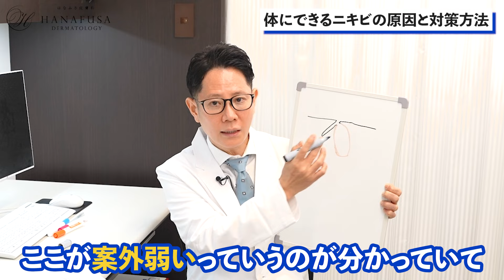【体ニキビ】背中や首のニキビの原因や対策方法と治し方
本日は、体ニキビ（背中、首、胸やデコルテ、お尻などにできるニキビ）の原因と対策方法と治し方についてお話しいたしました。

体にできるニキビは、それぞれの部位ごとに固有の原因があります。
体ニキビでお悩みの方で、保険適用のお薬でも改善が難しい場合は、早めにイソトレチノインの服用を検討されることもおすすめいたします。

ニキビやニキビ跡でお悩みの方は、ぜひ当院までご相談ください。

〈動画の目次〉
00:00 今回の動画について
00:24 ニキビのできやすさ
00:57 背中のニキビの原因と対策法
02:42 デコルテや胸のニキビの原因と対策法
03:19 首のニキビの原因と対策法
04:17 お尻のニキビの原因と対策法
05:04 体ニキビの治療方法